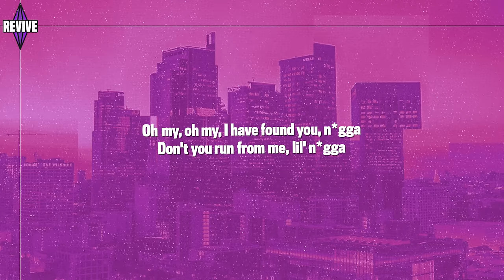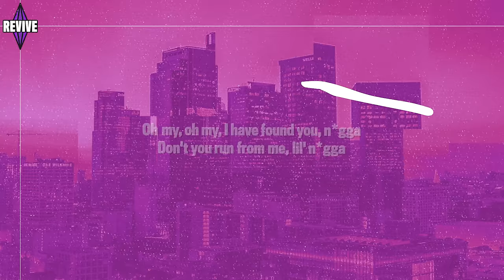Mario Judah - Die Very Rough (Lyrics) "my oh my I have found you, don’t you run from me lil"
Mario Judah Die Very Rough lyrics aka the oh my oh my I have found you n*gga don’t you run from me lil n*gga song!

Here are the official Mario Judah Die Very Rough lyrics / My oh my I have found you n*gga don’t you run from me lil n*gga lyrics:
[intro]
(ayy man, where the f*ck is mario judah?)

[chorus]
i'm a big dog big bear n*gga i'm a lion
i'm the predator of the prey that is hiding
oh my oh my i have found you n*gga
don't you run from me lil' n*gga
you are not fast enough
you are not brave enough
you are out of luck
now it's time for you to die very rough

[verse]
you have been warned
there is nowhere to run
you will pay the price
i will take your life
there's no running back
now your loved ones are so sad
you had a choice, but you failed

Alternate titles:
die very rough mario judah lyrics
big dog big bear lyrics
dont you run from me little n song
ima big dog big bear song

Check out the Mario Judah - "Die Very Rough" (Official Music Video) on One Room Media
Mario Judah - "Die Very Rough"

Song Produced By: Mario Judah
Song Mixed & Engineered By: Mario Judah
Song Recorded & Wrote By: Mario Judah